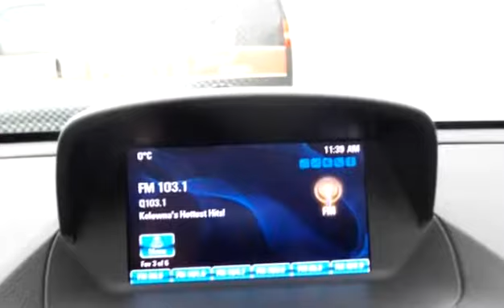Used 2014 Buick Encore for sale in Kelowna, BC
Used 2014 Buick Encore for sale from Bannister Kelowna in Kelowna, BC.